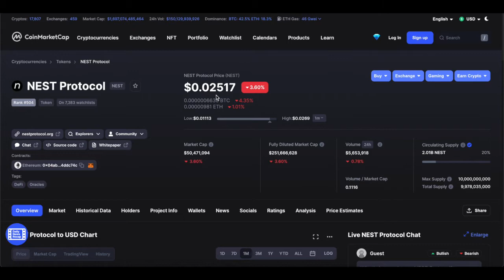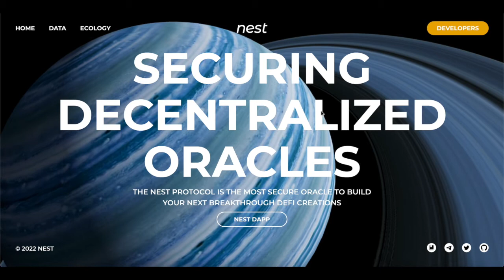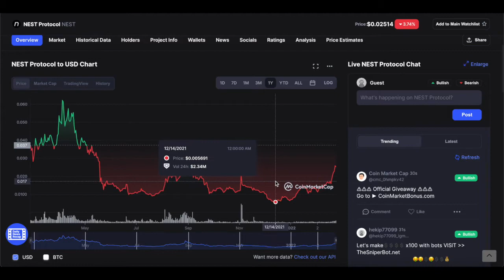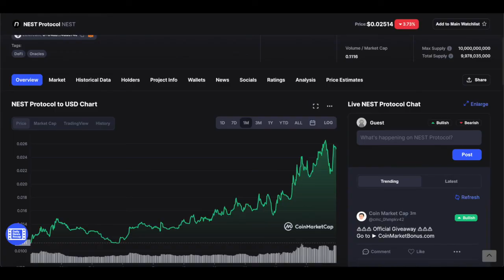What is NEST Protocol? NEST Technical Analysis & Price Prediction!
Article 1 -